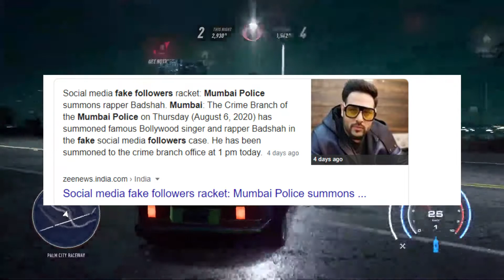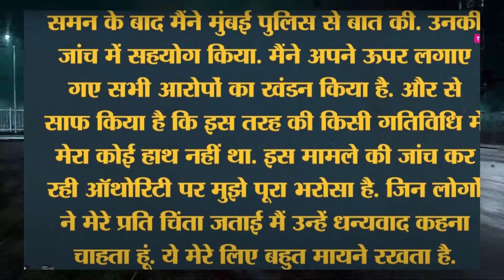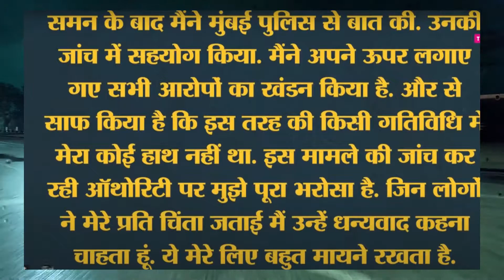badsha fake followers - rappers reaction on binod trend | badshah's fake followers news | Tau Santri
badsha fake followers - fake followers case: rapper badshah to be quizzed at 1 pm today | abp news.

dna: fake followers के 'बादशाह' fake views का घोटाला | sudhir chaudhary | badshah fake followers dna.  विभागीय सहाय्यक पोलीस आयुक्त · वरिष्ठ पोलीस अधिकारी · आपत्कालीन संपर्क · Mumbai Police

4 days ago - Mumbai: Crime Branch questions rapper Badshah in fake followers case

4 days ago - Mumbai: Rapper Badshah arrives at Crime Branch for questioning in fake followers racket case

 Badshah Paagal Song Fake Views Team 07 Court Final Decision Mr Faisu Permanent Jail

SUBSCRIBE_NOW badshah fake followers, badshah fake views, badshah fake prank, badshah fake views genda phool, pagal badshah fake views, badshah  2 days ago - Badshah confessed to buying crores of fake views for Rs 72 lakh, say Mumbai Police; rapper denies allegations

If you liked this video please don't forget to subscribe and press the notification bell... this Channel is all about to interesting daily news related to youtube community and another social site.

Tau Santri